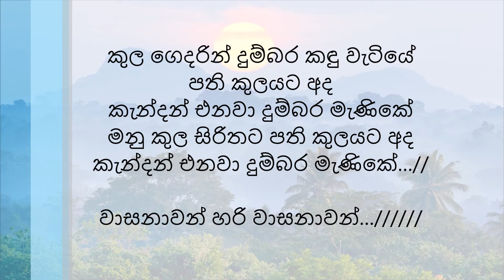Kula Gedarin | Bandula Wijeweera | Lyrics Video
~ Kula Gedarin ~

Singer ~ Bandula Wijeweera

Lyrics ~  Sunil Ariyarathna

Composer ~ Victor Rathnayaka

| Lyrics video | old SINHALA Songs |

Extraction must take place with the permission of the original artists